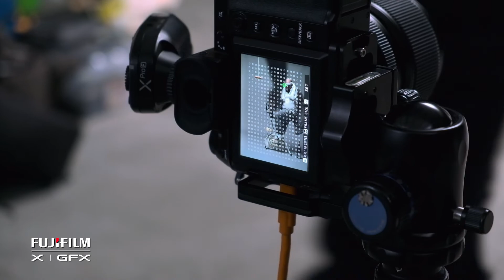Fujifilm GFX100S and the GF 80MM / Pieter D'Hoop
first shoot with the new GFX100S and the GF80mm F1.7. I had the creative freedom to make some images together with Bockie De Repper. Tom Museeuw and Piet Van den Eynde were the best assistants for this assignment.